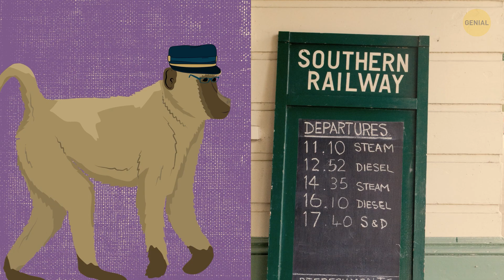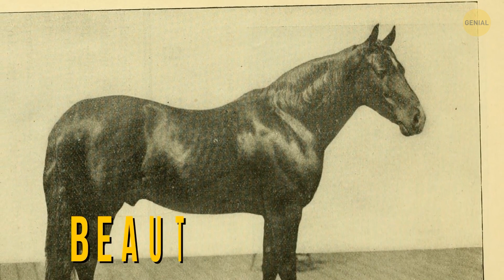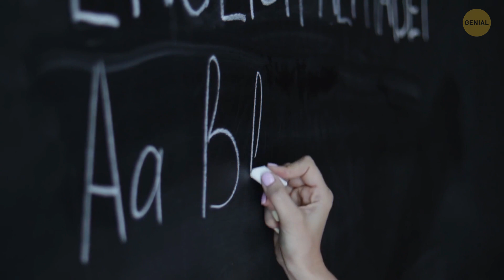Este babuino manejaba un ferrocarril y nunca cometió ningún error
Hay una historia sobre un babuino llamado Jack que a finales del siglo XIX dirigía un ferrocarril en Sudáfrica. Jack era guardavía y no cometió ni un solo error en los nueve años que duró su carrera. Tiraba de las palancas, cambiaba de vía y hacía todas las operaciones ferroviarias con precisión. La gente no se lo podía creer. Los pasajeros se sentían más seguros con Jack al mando que con operadores humanos. Incluso tenía su propio uniforme y un sueldo en forma de tentempiés diarios. Así que, la próxima vez que te encuentres atrapado en un tren con retraso, recuerda que podría ser peor: ¡podrías tener a un babuino como revisor!